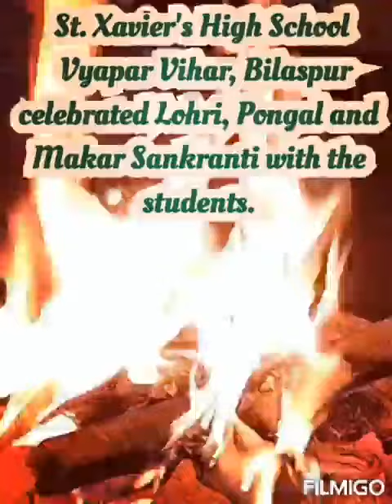St Xavier's High School celebrates Lohri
Lohri Celebration at St. Xavier's High School, Vyapar Vihar, Bilaspur